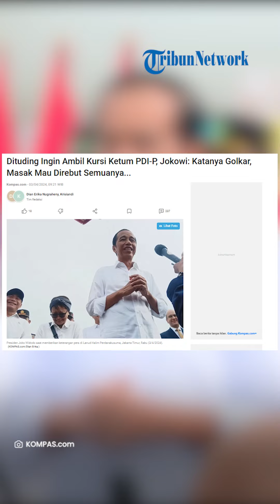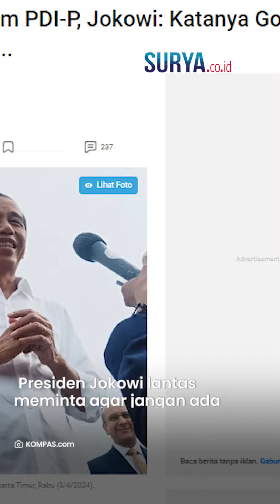REAKSI Jokowi Dituding Mau Rebut Kursi Ketum PDIP dari Megawati: Bukannya Golkar, Masa Direbut Semua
VP: ARH

SURYA.CO.ID - Presiden Jokowi dituding ingin merebut kursi ketua umum partai Golkar dan PDI Perjuangan.

Terkait isu tersebut, Presiden Jokowi buka suara.

Saat ditemui di Lanud Halim Perdanakusuma, Jakarta pada Rabu (3/4), Jokowi merasa heran diisukan ingin merebut kursi ketua umum sejumlah partai.

Menurut presiden, ia sebelumnya juga pernah disebut akan merebut kursi Ketua Umum Partai Golkar dari Airlangga Hartarto.

Ia pun heran kini dikabarkan pernah berusaha dan mengambil alih kursi Ketua Umum PDIP dari Megawati Soekarnoputri.

Presiden Jokowi lantas meminta agar jangan ada anggapan seperti itu.

Sebelumnya Sekjen PDIP Hasto Kristiyanto mengungkap bahwa Presiden Jokowi sempat berupaya ingin mengambil alih kursi Ketua Umum PDIP Megawati Soekarnoputri.

Artikel ini telah tayang di Kompas.com dengan judul "Dituding Ingin Ambil Kursi Ketum PDI-P, Jokowi: Katanya Golkar, Masak Mau Direbut Semuanya...", Klik untuk baca